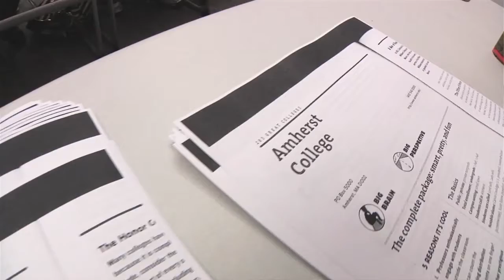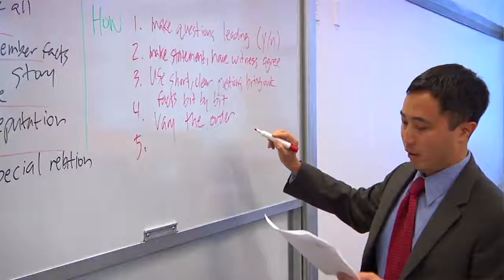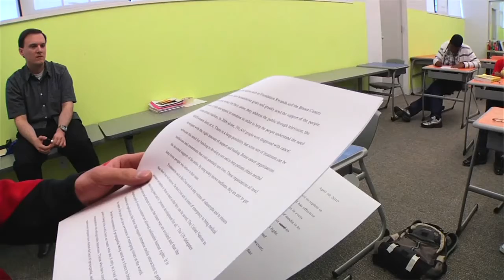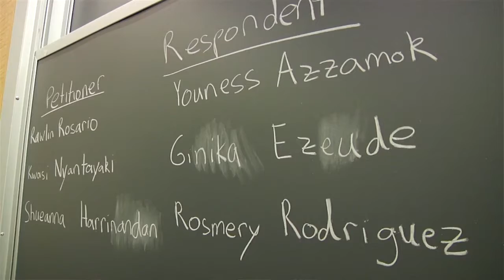Legal Outreach - 30th Anniversary